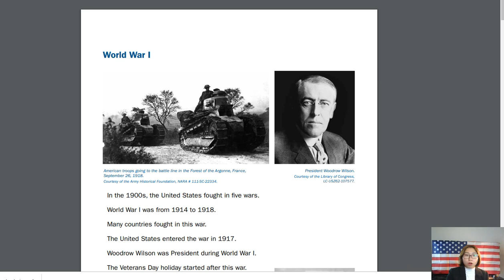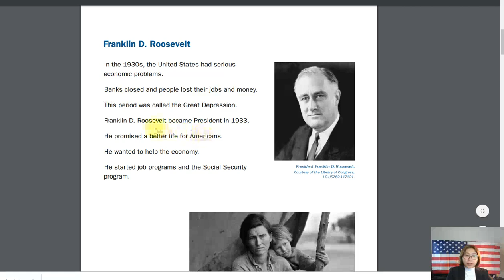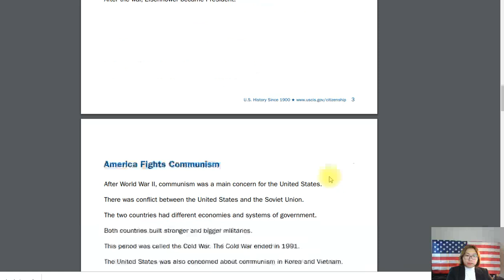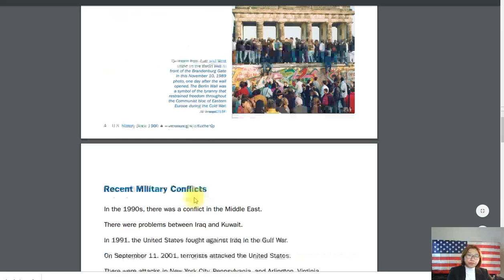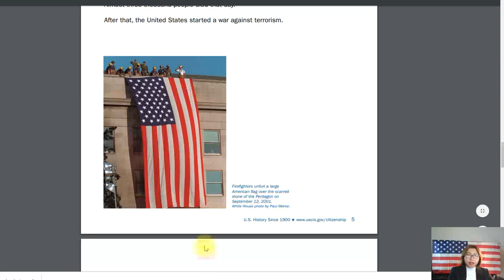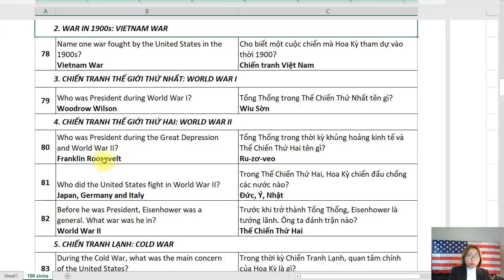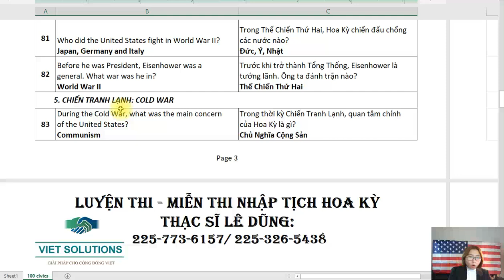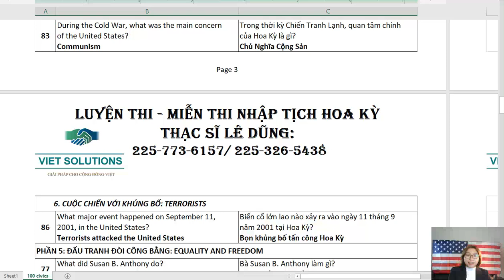Part 4 (continued): Other wars _Nhung cuoc chien khac ma Hoa Ky tham du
Citizenship Preparation Course- Louisiana
Viet Solutions LLC
Address: Baton Rouge: 11236 Florida Blvd, Baton Rouge, LA 70815
                Harvey: 2209 Lapalco Blvd, Ste N, Harvey, LA 70058